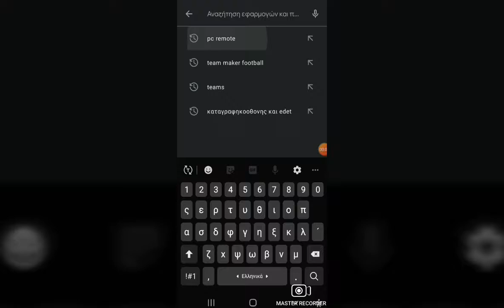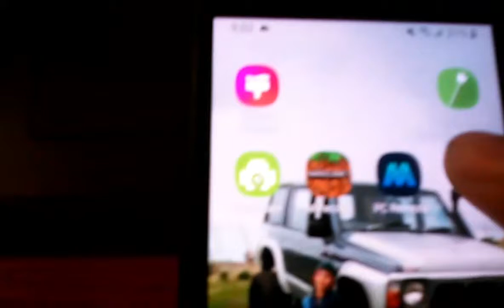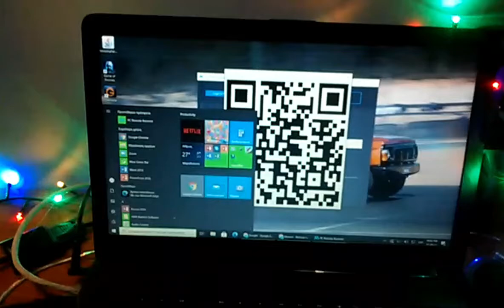How do you use your phone as a keyboard for your laptop or pc